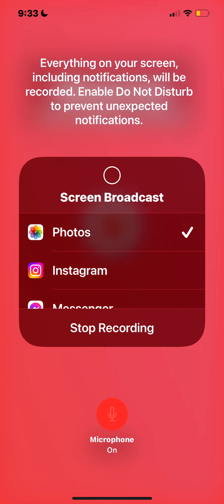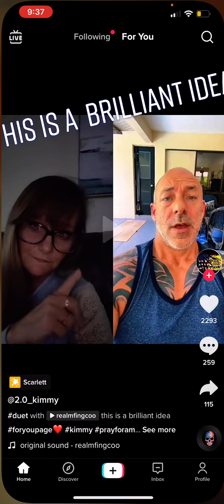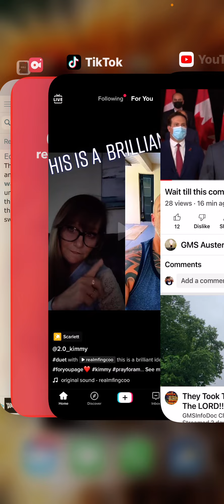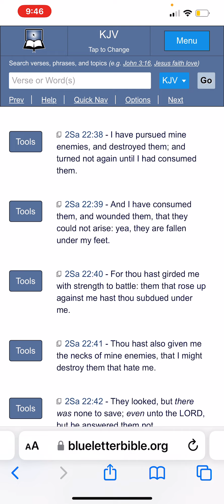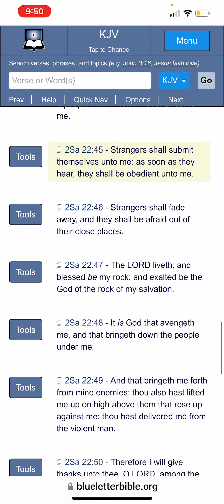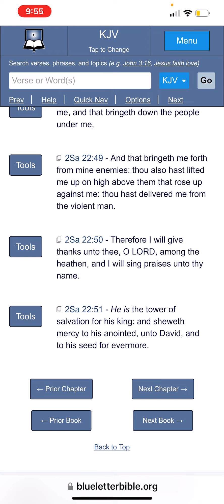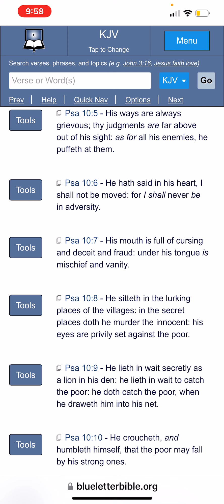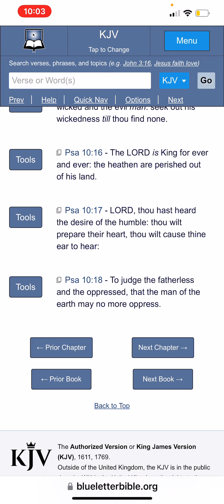Something is Just Not Right